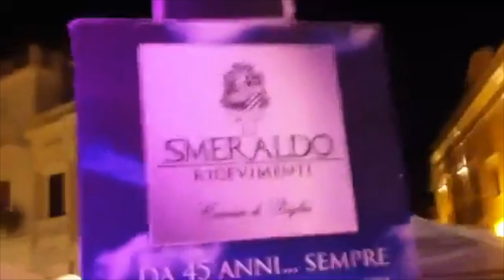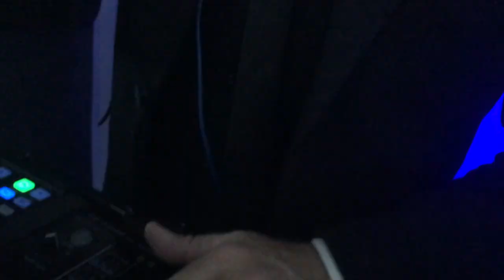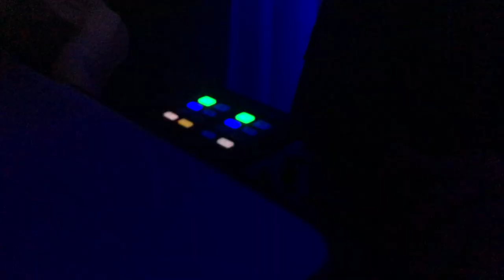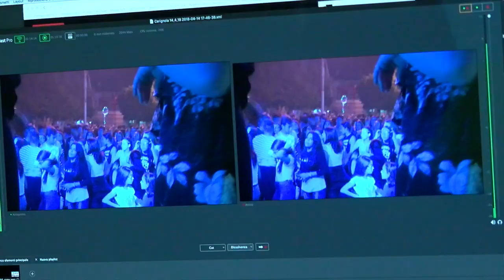Emanuele Scardina DJ (staff scardina) "memorie"